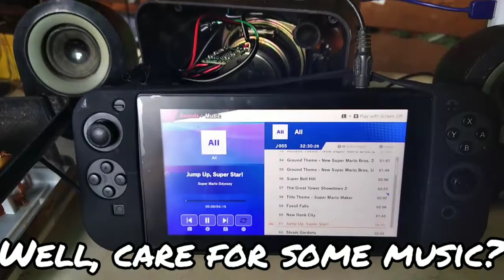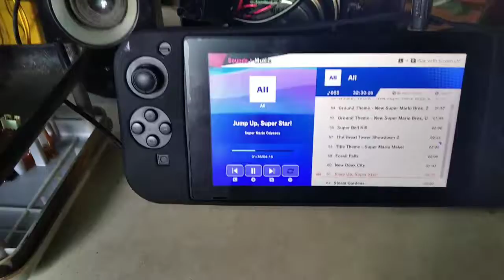Reviving an audio system